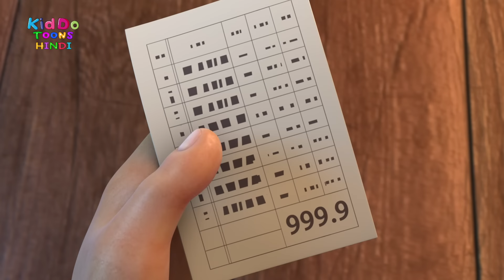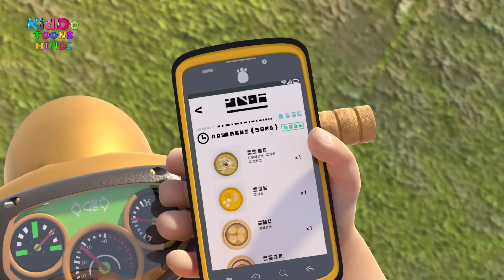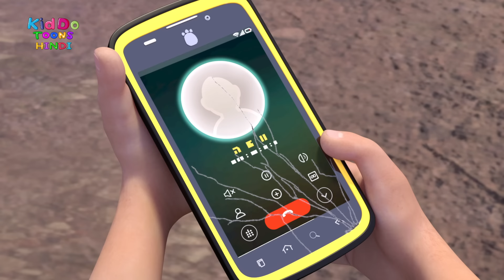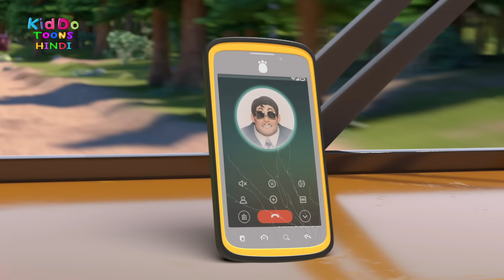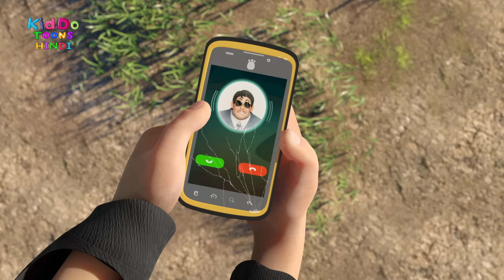Bablu Dablu Hindi Cartoon Big Magic | Boonie Bears | Monster Plan Compilation | Kiddo Toons Hindi